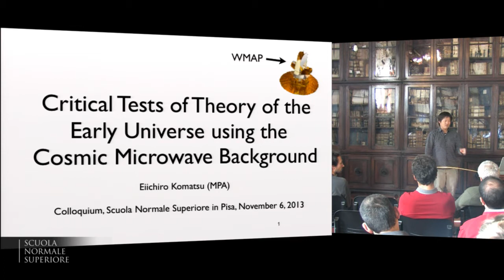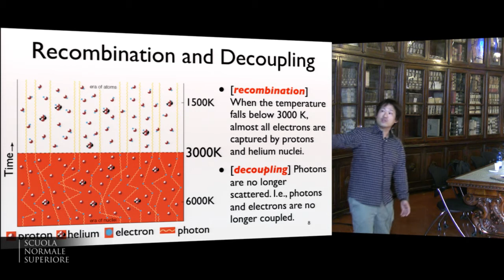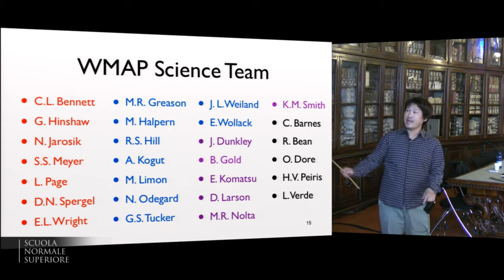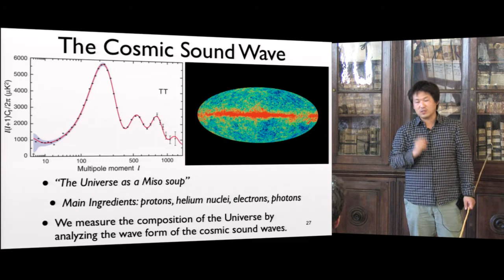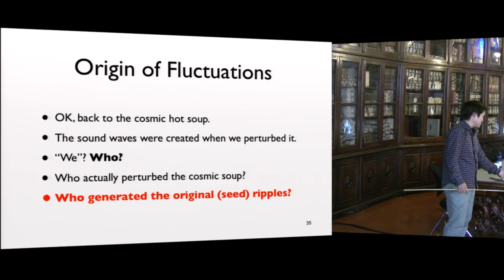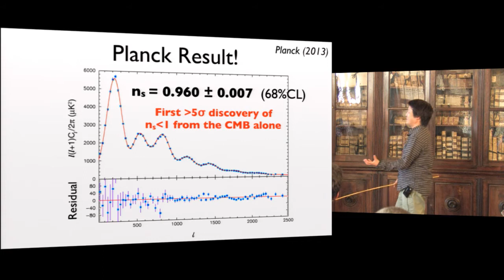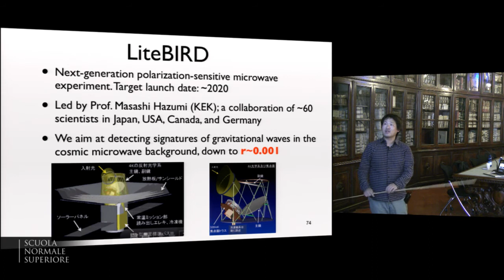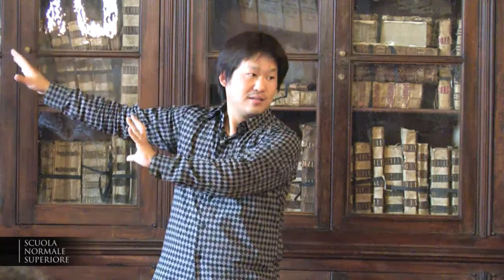Eiichiro Komatsu - Colloqui della Classe di Scienze (streaming)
Eiichiro Komatsu
Colloqui della Classe di Scienze

November 6, 2012 - 3 p.m.

EIICHIRO KOMATSU
Max-Planck-Institut für Astrophysik, Garching
Critical Tests of Theory of the Early Universe using the Cosmic Microwave Background

ABSTRACT
The Cosmic Microwave Background (CMB), the fossil light of the Big Bang, is the oldest light that one can ever hope to observe in our Universe. The CMB provides us with a direct image of the Universe when it was still an "infant" - 380,000 years old.
The Wilkinson Microwave Anisotropy Probe (WMAP) has mapped the microwave sky in fi ve frequency bands for nine years since 2001, creating a full-sky CMB map with the unprecedented precision. The WMAP data have enabled us to obtain a wealth of cosmological information, such as the composition, age, geometry, and history of the Universe. Yet, can we go further and learn about the primordial universe, when it was much younger than 380,000 years old, perhaps as young as a tiny fraction of a second?
If so, this gives us a hope to test competing theories about the origin of the Universe at ultra high energies. In this talk, we will review the physics of CMB and the WMAP mission, present the basic results from nine years of observations, and discuss their cosmological implications. We will also comment on the recent results reported by the Planck mission.

Info:
Area Didattica